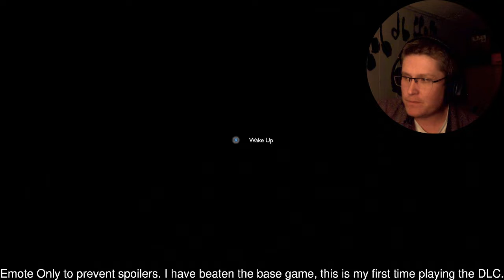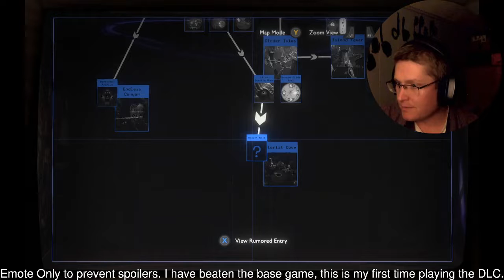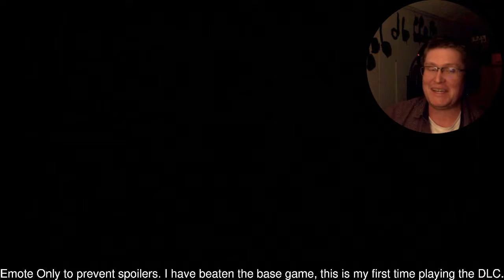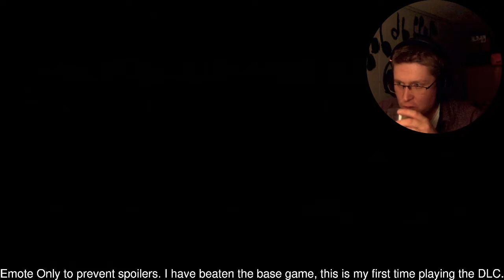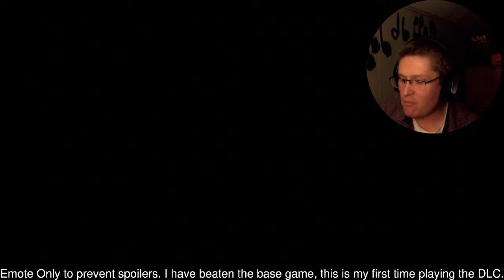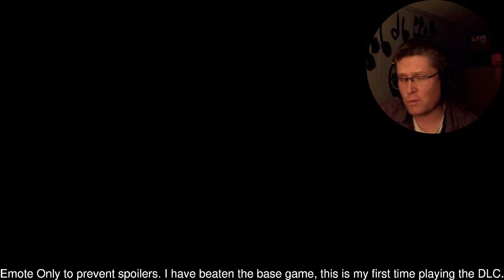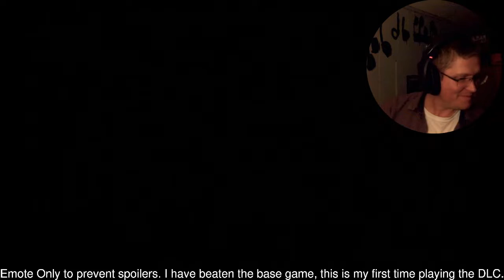Let's Play Outer Wilds: Echoes of the Eye - Part 18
This part was originally streamed in October 1st 2021, after the DLC was released.
The next episode will be the last one, but it will be a little extra longer.